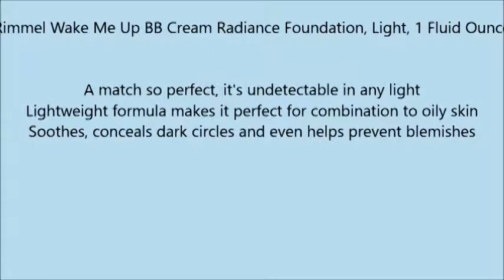Rimmel Wake Me Up BB Cream Radiance Foundation, Light, 1 Fluid Ounce